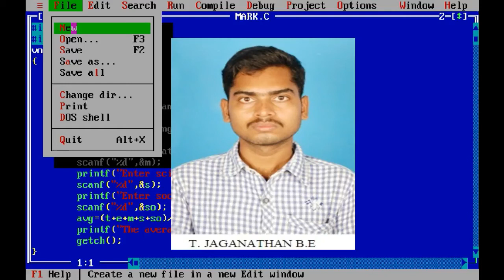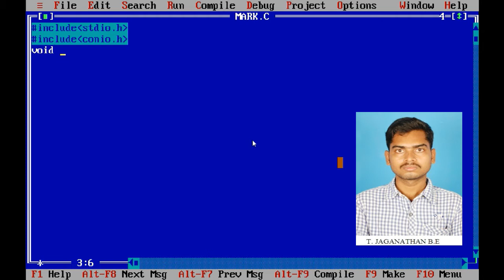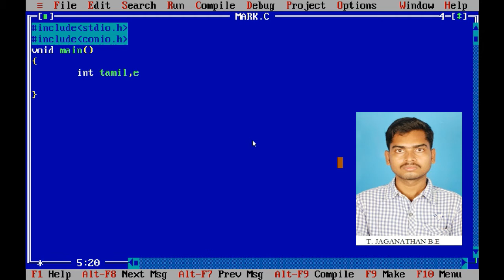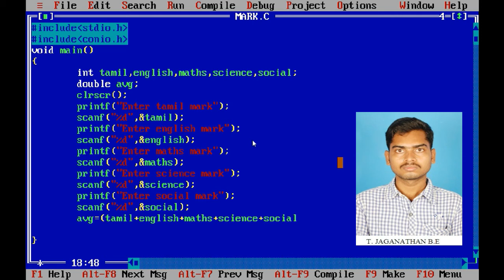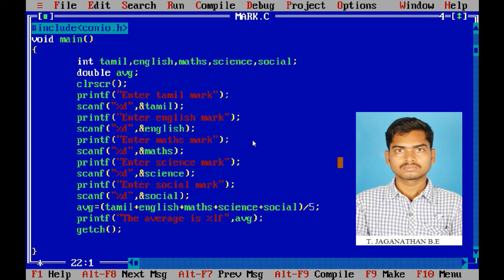Find Student Average in C programming - Tech Panchami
No 12, Perumal Nager,
Kakuppam Main Road,
Kakuppam,
Villupuram- 605 602